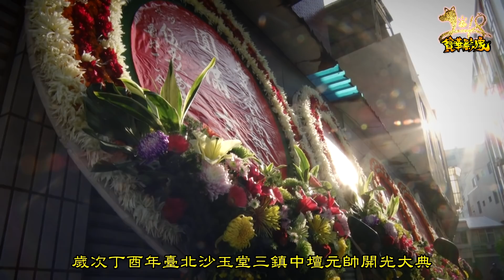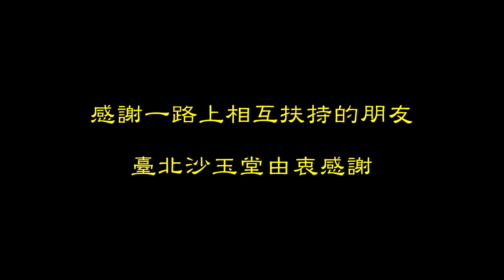2018(丁酉)年臺北沙玉堂三鎮中壇元帥開光大典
2018(丁酉)年臺北沙玉堂三鎮中壇元帥開光大典